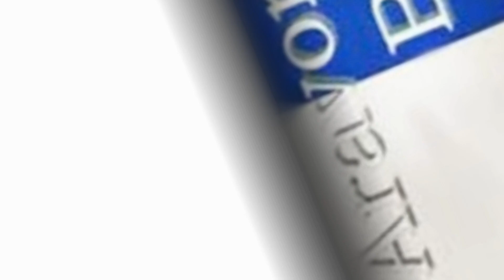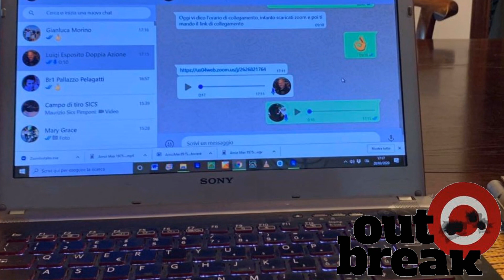Allenamento Ai Tempi Del Coronavirus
Come non perdere "la mano", non annoiarsi a stare h24 a casa e incontrarsi con gli amici senza muoversi dal salotto? Facile, organizzatevi una videoconference ZOOM con i colleghi tiratori per una sessione di due ore e mezza di allenamento in bianco, si può, porta i suoi frutti e diverte. Guardatevi il video con attenzione e non sprecate le vacanze casalinghe forzate.